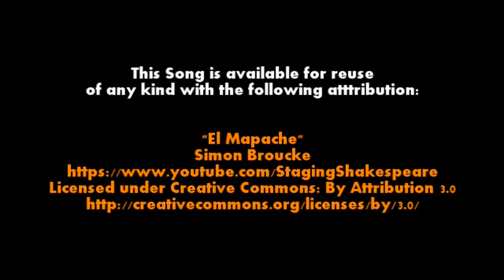"El Mapache" (Song) - Simon Broucke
This song is available or reuse of any kind with the following attribution:

"El Mapache"
Simon Brouke

Simon Broucke is a 2015 graduate of Middlebury Union High School (Vermont).